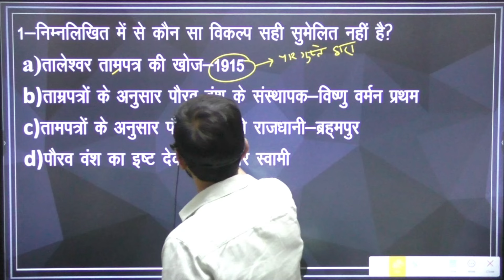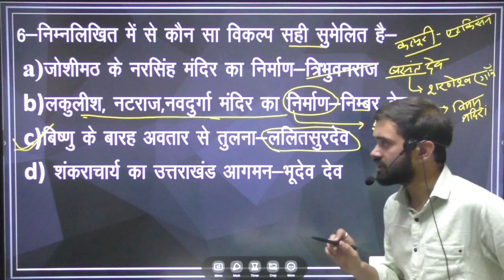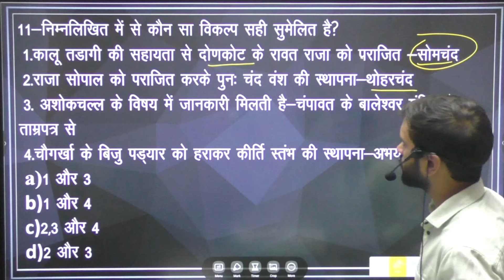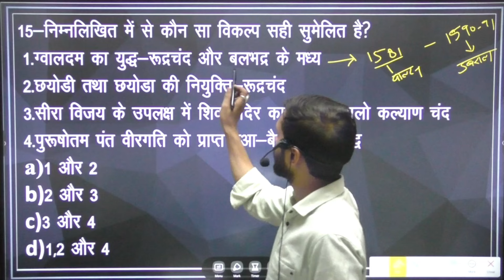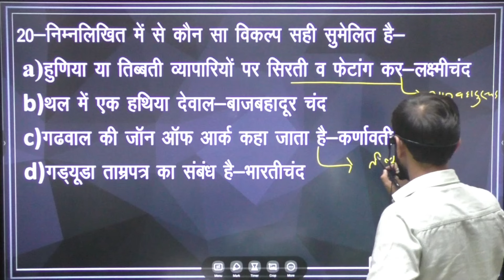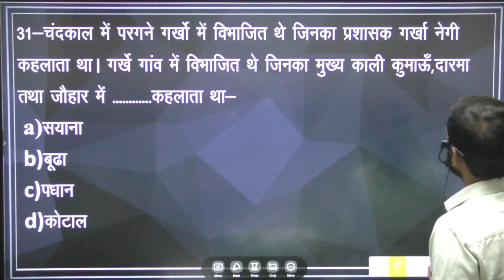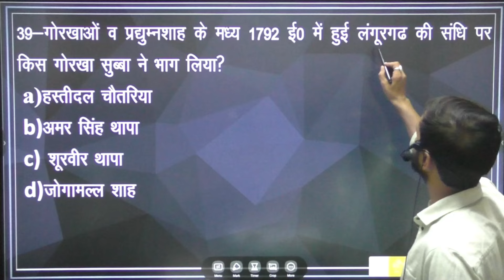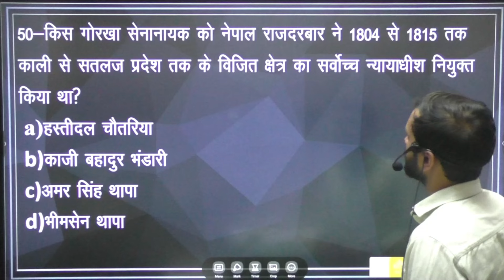कुणिन्द,कत्यूरी,चंद, पंवार व गोरखा|Part-01|उत्तराखण्ड||Saturday Target Test||SAKSHAM ACADEMY||UKSSSC